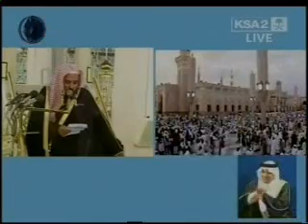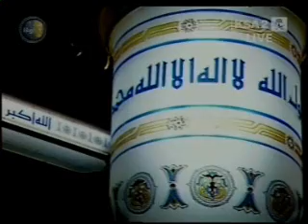Madeenah Khutbah tul 'Eid al Adha ~November 27, 2009 ~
Delivered by Sheikh Hussain aal ash Sheikh